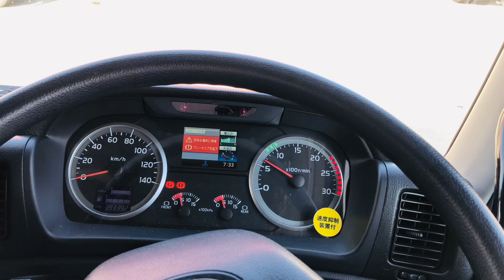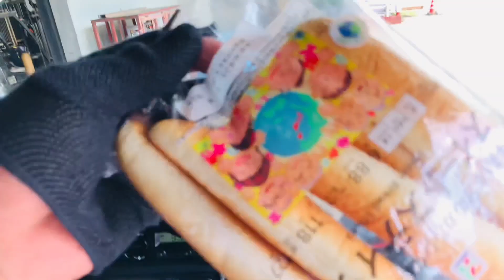Benefits of truck driving job japan, truck vlog